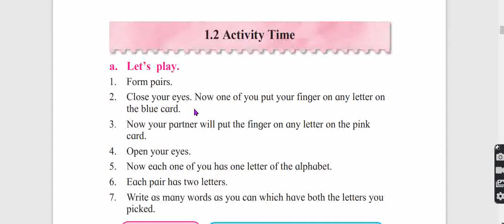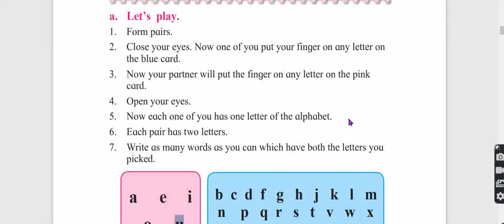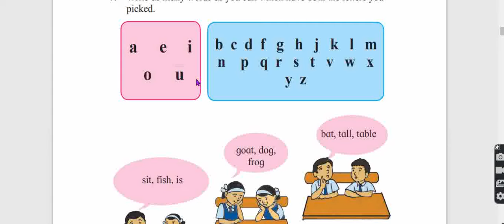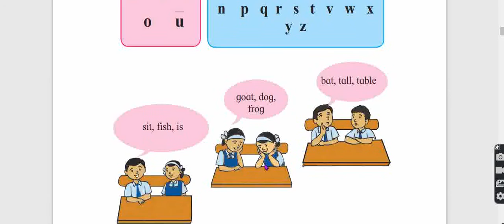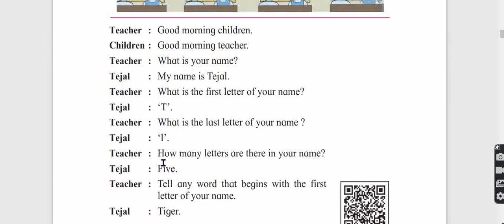activity time class 2 English Balbharti lesson 1.2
playlist for my educational shorts

playlist for Hindi Balbharti Maharashtra Board class 1 and 3

Hindi Balbharti

3.9 Writing Skills Writing Instructions English Balbharti Std 2nd

4.4 Story Time - What Do You See? story from Mahabharat 2nd Std